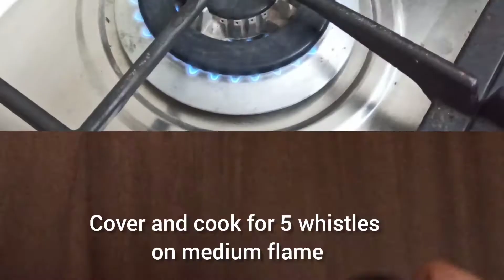Hyderabadi Shami Recipe/Shami Kabab Recipe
Shami kabab

Ingredients

Onion (roughly chopped)1 cup
Lemon 1 squeezed
Coriander leaves2 tbsp (chopped)
Mint leaves 1 tbsp (chopped)
Oil (for shallow frying) 2tbsp

Pressure cooker
Mixer grinder
Mixing bowl
Frying pan
Serving plate